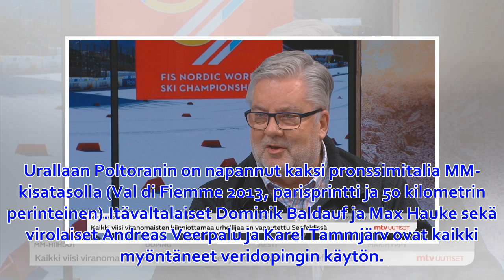Ohhoh! Seefeldin MM-kisoissa kiinniotettu hiihtotähti nyt täysin toisella kannalla – kiistää dopi...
Julkaistu 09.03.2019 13:17 Seefeldin MM-kisojen dopingratsiassa kiinniotettu kazakstanilaishiihtäjä Aleksei Poltoranin kiistää jyrkästi käyttäneensä mitään kiellettyjä aineita. Poltoranin antoi haasta...